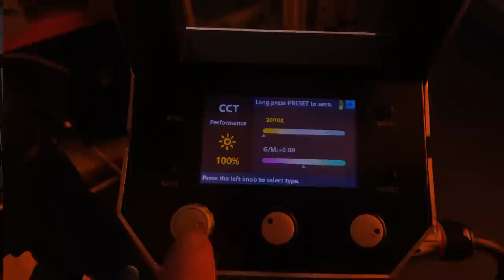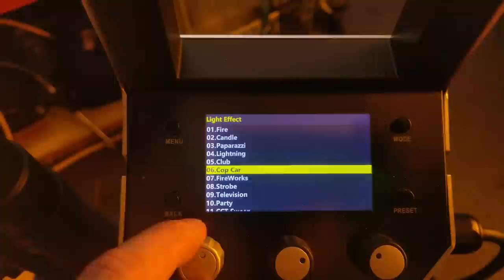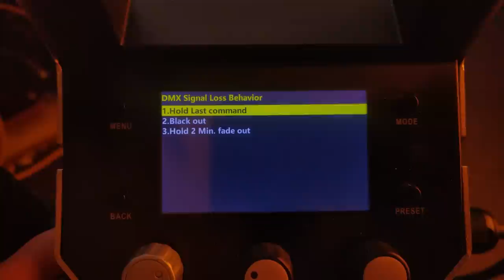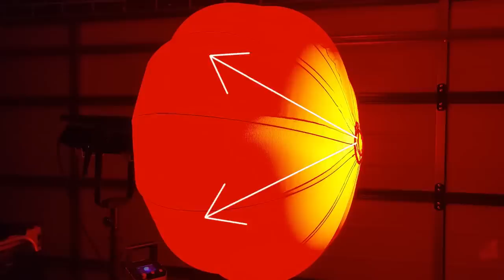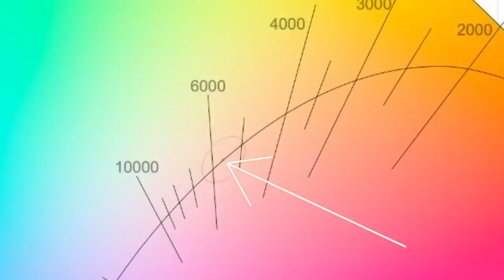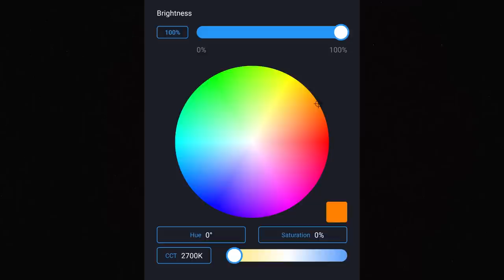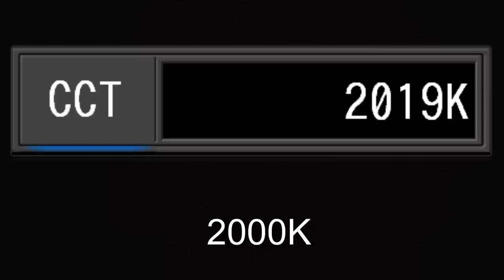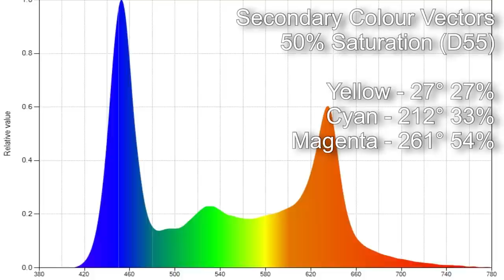Gaffer & Gear 131 - Orion 300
A review and run-through of the RGBACL Orion 300 by Prolycht

Plus testing out its accessories and seeing how it goes with the Forza and Aputure optical products

Index
00:00 Intro
01:10 Price and what you get

02:52 Run through
03:10 CCT Mode
03:48 Brightness (Comparison to 300x)
04:02 HSI Mode
05:06 Gels Mode
06:44 Source Mode
08:04 Effects Mode
09:24 Color Chanel Mode
09:33 Presets (save and recall)
11:14 Menu options
11:45 DMX settings

12:20 Build quality
12:45 AC power draw
13:38 Color mix RGBACL
14:00 Shadows / Sharpness / Cuts

15:43 Negatives (part 1)
15:50 Cooling fans
16:32 Beam spread
17:00 Soft Boxes

17:06 Prolych Octodome

17:37 Prolych Lantern

18:31 Negatives (part 2)
18:32 The knobs
19:00 Color accuracy below 20%

19:33 Fresnel’s
20:50 Prolycht Projector mount kit
28:11 Aputure Projection mount

28:23 Phone app
28:36 DMX testing

31:07 CCT accuracies
31:39 Color render
32:20 DuV (white accuracy)
33:40 2000K
33:52 3200K
34:26 4450K
35:08 5600K

35:38 Color Vectors
36:18 Desaturated Vectors